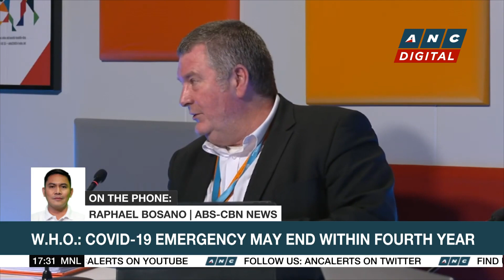W.H.O.: COVID-19 emergency may end within fourth year | ANC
Top Story: The World Health Organization says the global health emergency due to COVID-19 is still on track to end.